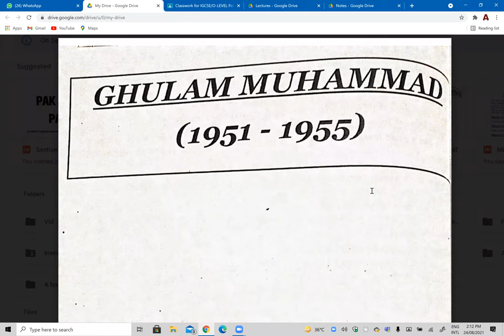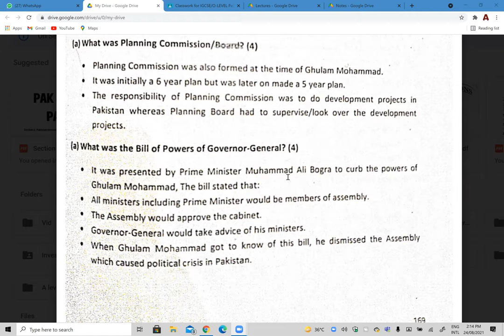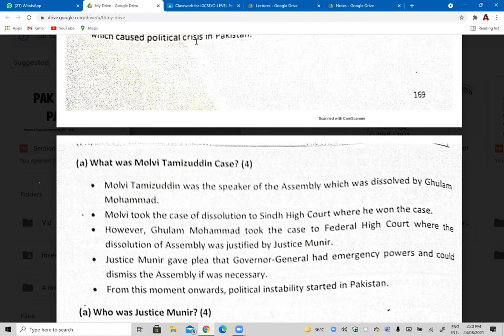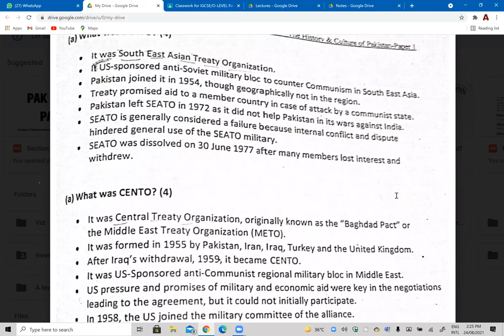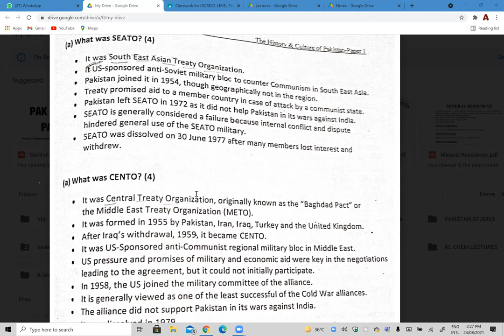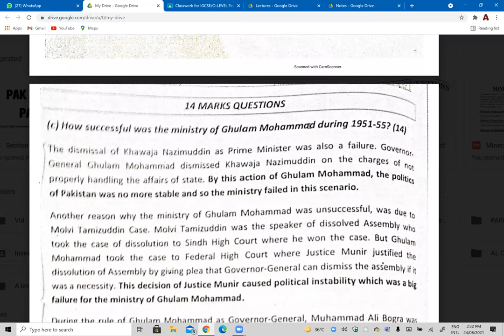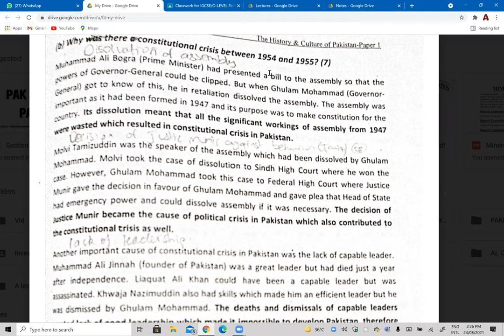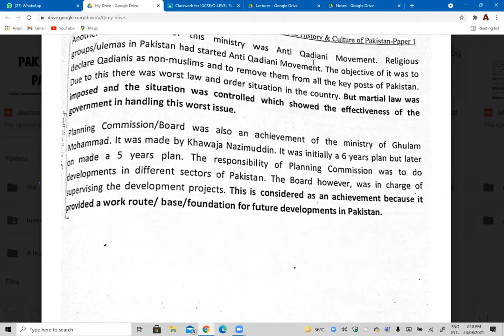HISTORY - O Level - IGCSE Pak Studies - Lecture 18 - Ministry of Ghulam Muhammad